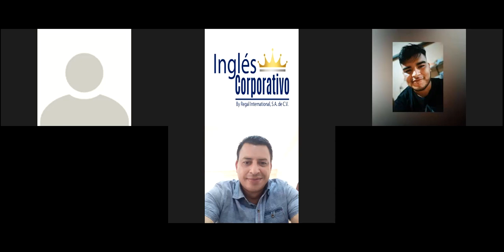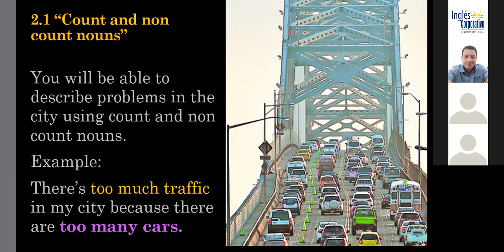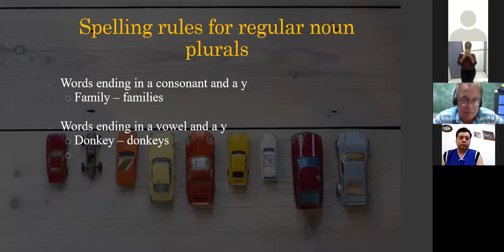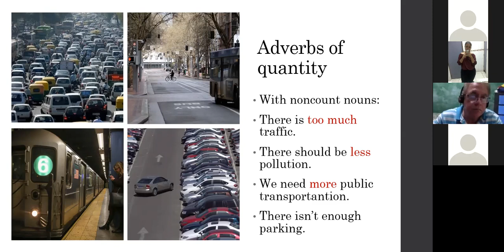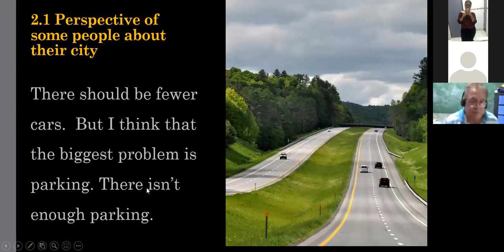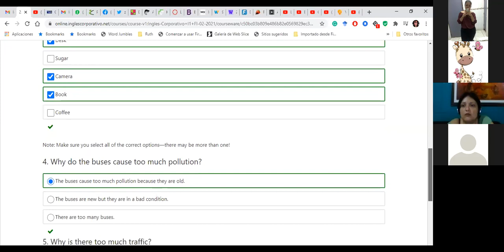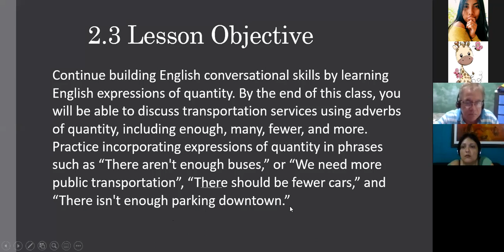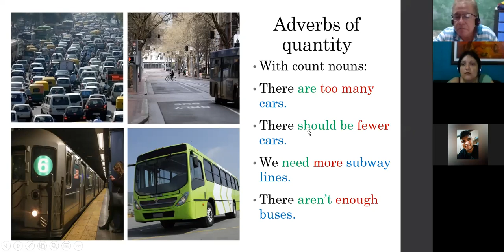Ingles Corporativo-Day04_Adverbs of quantity